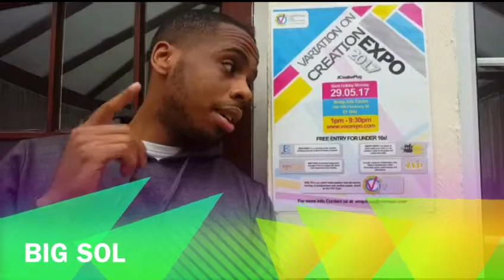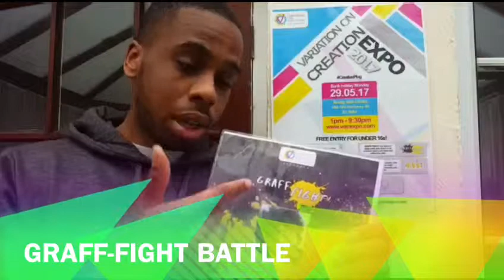EXPLAINING GRAFF FIGHT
@bigsolart explaining what will be going down at VOC Expo on youtube.